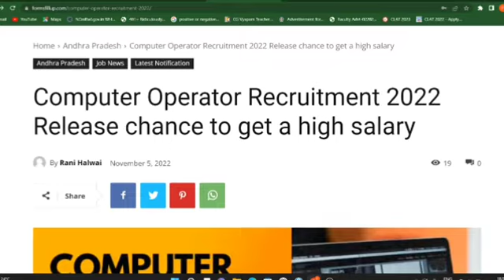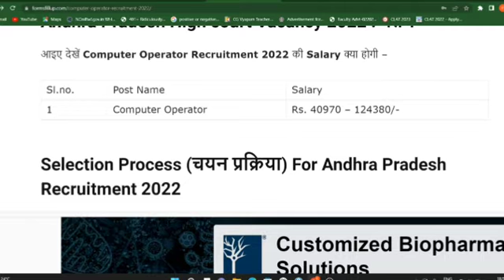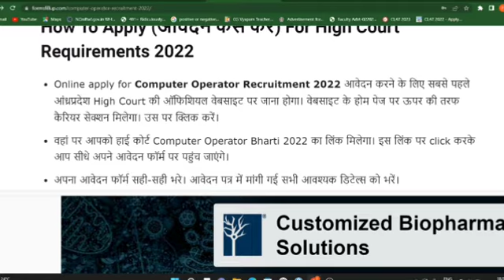AP High Court Online Application 2022 Apply | How to Apply AP High Court Jobs 2022 Step By Step